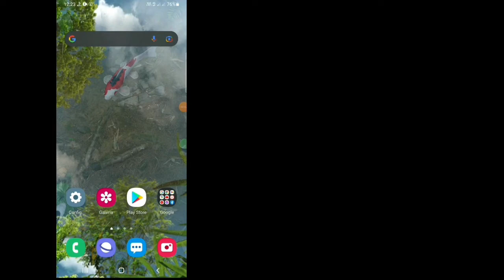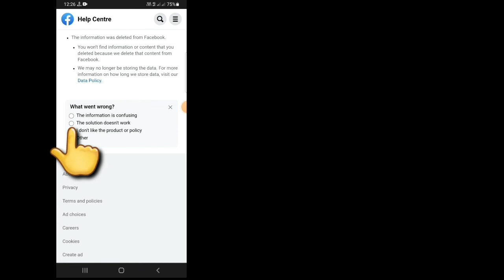como desbloquear uma conta do facebook sem prova de identidade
No vídeo de hoje vou mostrar como desbloquear uma conta bloqueada do Facebook sem identidade.
  Então continue assistindo esse vídeo.